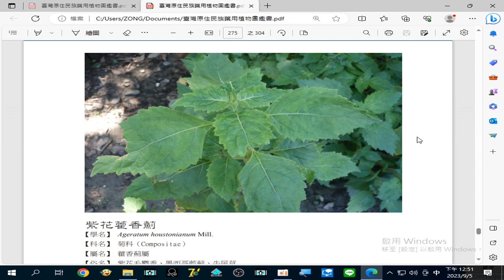錄製 2023 09 05#紫花藿香薊 主要用來治療#中耳炎 、各種#切割傷、蛇蟲咬傷、小兒胎熱、淋疾 …等疾病12 51 10 987